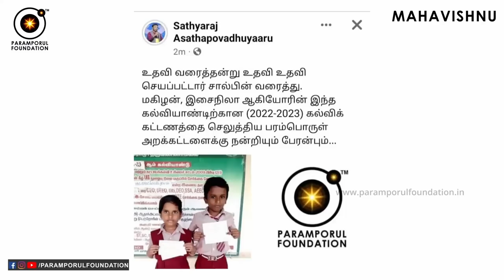நாம் இங்கு பிறந்து வந்த வேலை என்ன? Your Purpose of Life! Why do we Exist?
For daily Annadhanam & Other Charity Activity Contributions:

NAME : PARAMPORUL FOUNDATION
AC NO : 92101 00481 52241
IFSC: UTIB0000210
SAVINGS TRUST AC
AXIS BANK